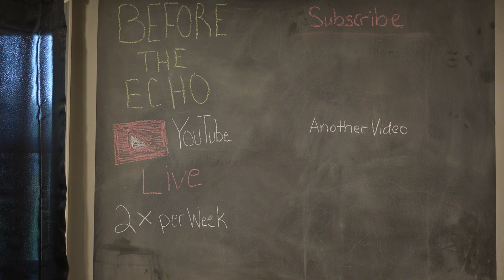Can Mobile Hunting Gear Get Better?